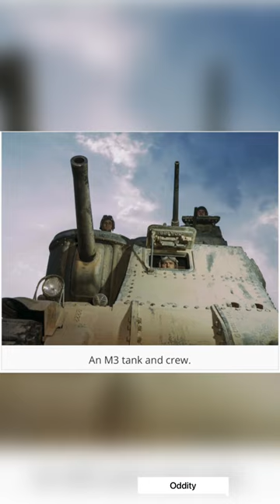Color photos capture the newly-recruited tank crews training at Fort Knox.